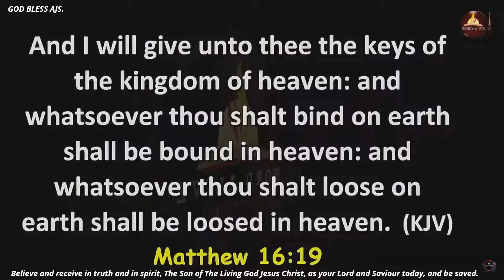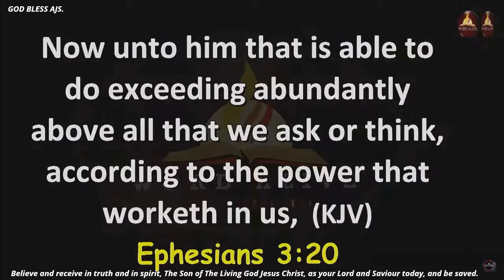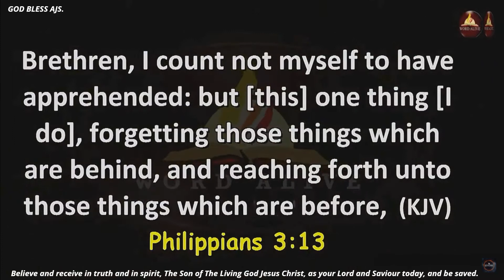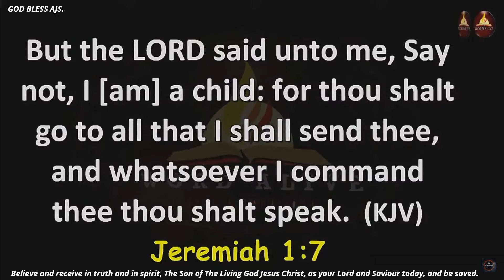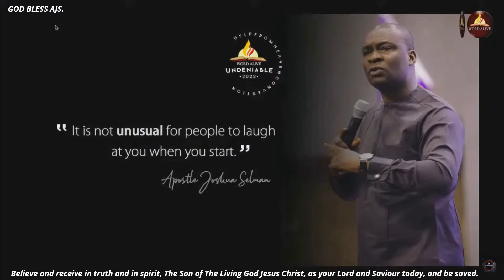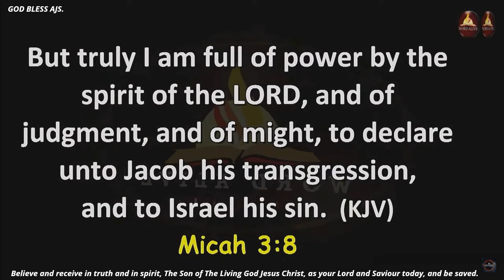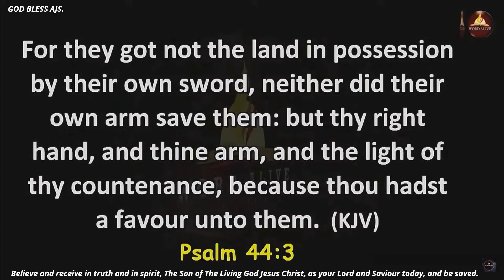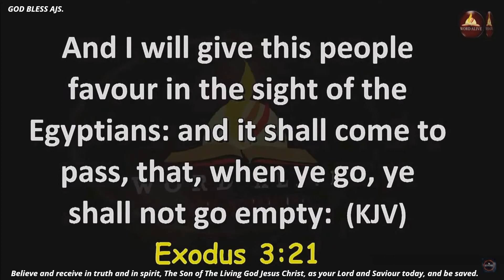Undeniable. Word Alive Centre Int'l. By Apostle Joshua Selman. 03/07/2022.